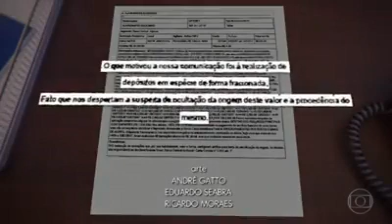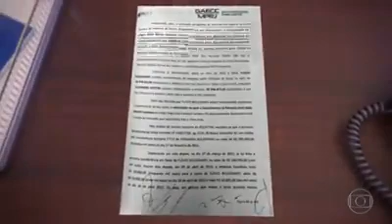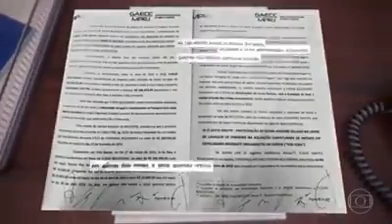VLOG DO POETA ANTONIO CABRAL FILHO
A LOJA DE CHOCOLATE DO BOLSONARO -